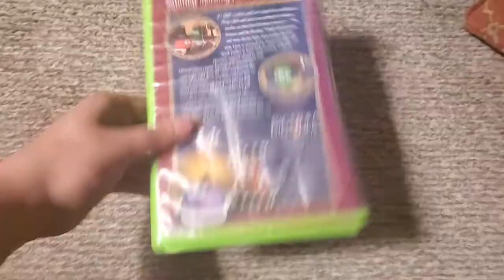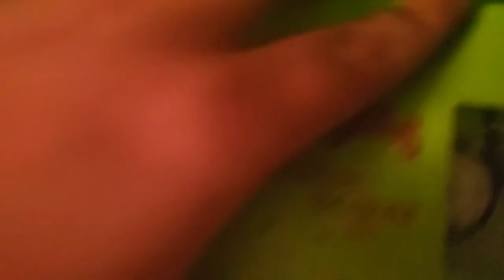Opening to VeggieTales: The Star of Christmas 2002 VHS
ALL CONTENT GOES TO BIG IDEA AND NBC UNIVERSAL
VHS Distributor: Word Entertainment
Contents
1. Warning Screen
2. Big Idea Logo
3. Jonah: A VeggieTales Movie Trailer
4. 3-2-1 Penguins Home Video Promo
5. Larry-Boy: The Cartoon Adventures Promo
6. The Toy That Saved Christmas Promo
8. Why We Do What We Do
That's It